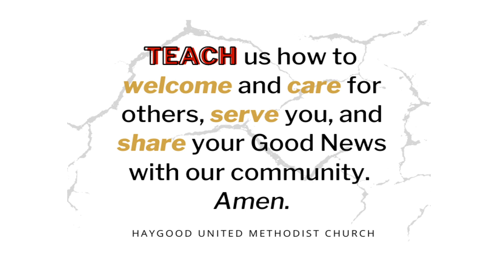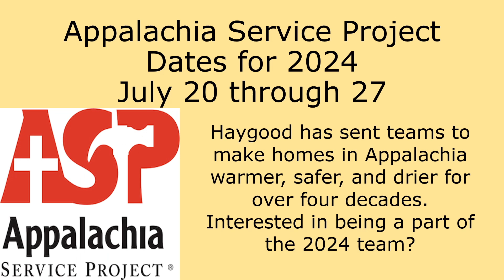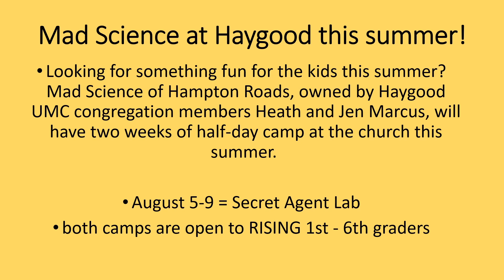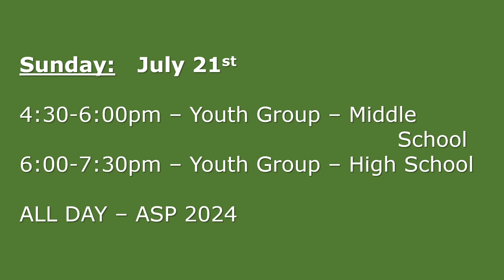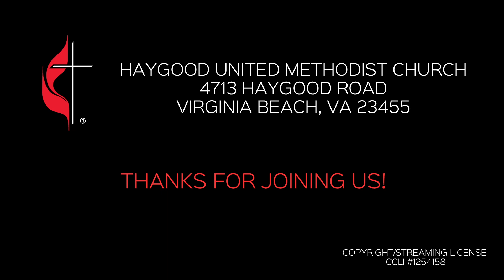Sunday, July 21 / Crossroads Modern Service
Crossroads Modern Service
Welcome!
Thank you for coming to worship with us.
Sincerely,
The Haygood Team